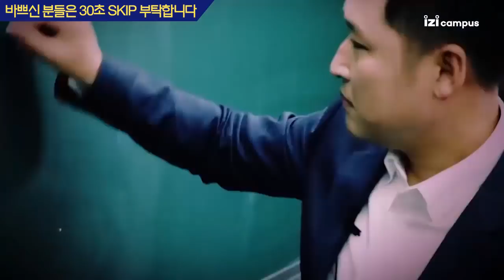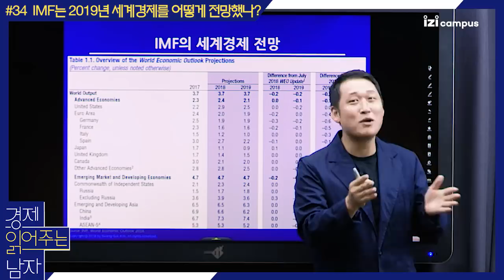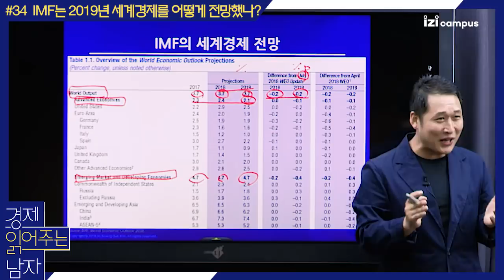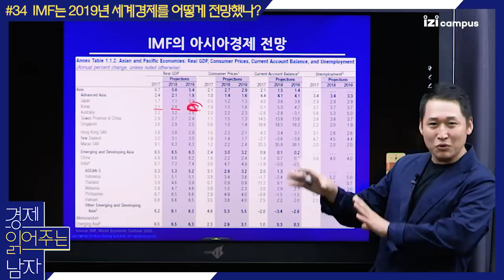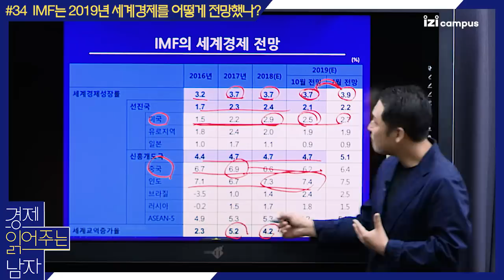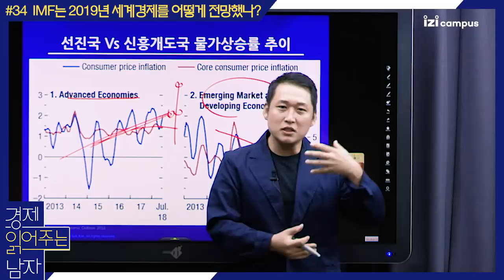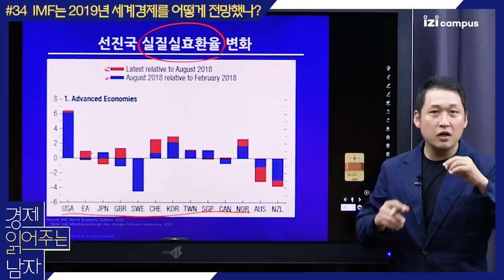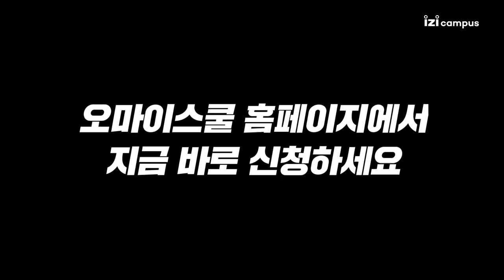경제 읽어주는 남자 김광석 - [34] IMF는 2019 세계경제를 어떻게 전망했나?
경제 읽어주는 남자 김광석 34회!

★ 경제 읽어주는 남자 김광석 전체 영상을 무료로 즐기세요!

★ 더 많은 경제 정보를 경제 읽어주는 남자 블로그에서 만나보세요!